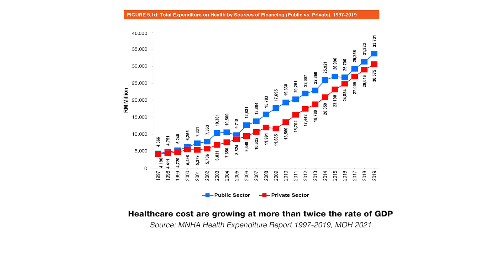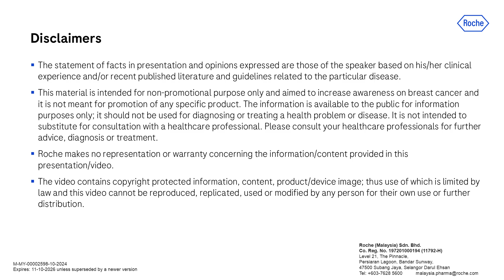Part 2: Take Charge of Your Coverage!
Is your insurance ready for the unexpected? Ensure your policy is updated and provides sufficient coverage for the care you deserve. Don’t let financial barriers hold you back! 🌟